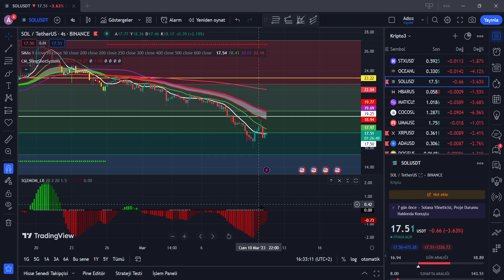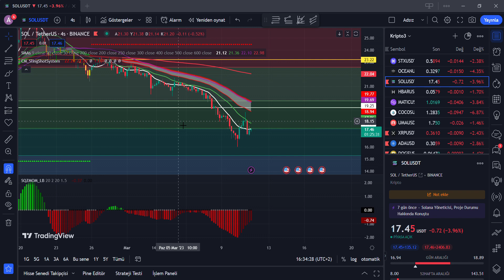Solana Coin Kısa-Orta-Uzun Vadede Nasıl Fiyatlanır? Solana Coin Analiz Son Dakika Kripto Para Yorumu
Sol coin solana coin analiz son dakika yorum son durum ve geleceği incelemesinde bulunduğum videomda kripto para ve altcoin yatırımcıları için destek direnç seviyeleri ve hedefleri aktarıyorum.